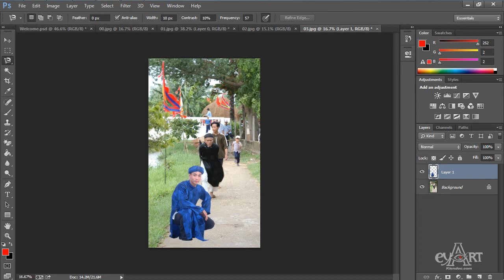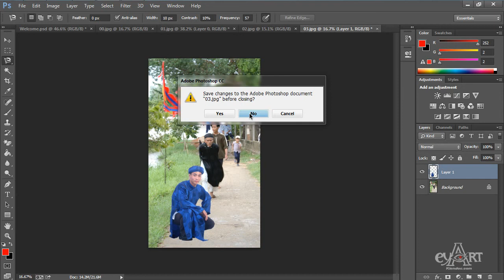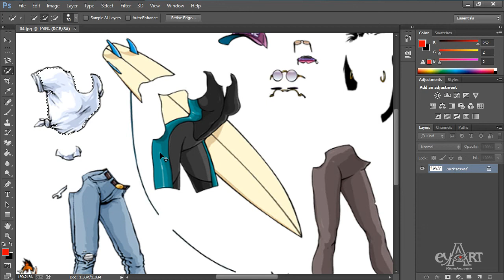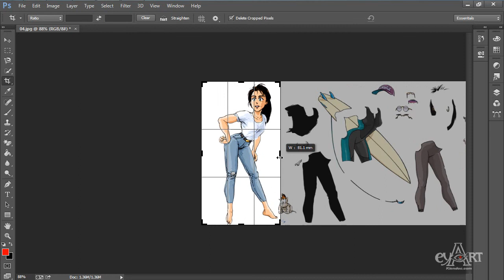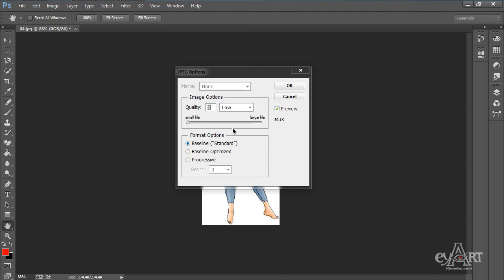0105Chon cung mau dua than